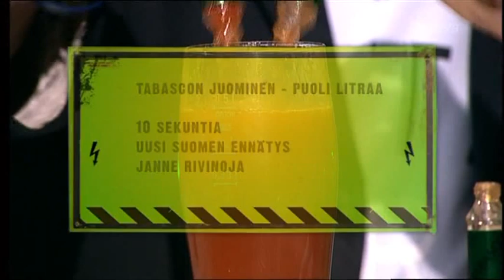Ennätystehdas - Tabascon juominen / Drinking Tabasco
Tuopillinen punaista Tabascoa 10 sekunnissa
Guy drinks one mug (~half liter) of red Tabasco in ten seconds. Program is Finnish TV-show Ennätystehdas 'Record factory'